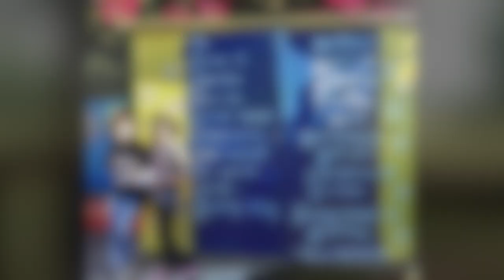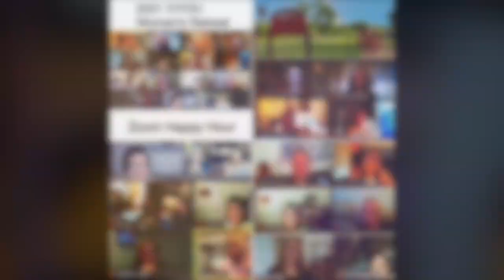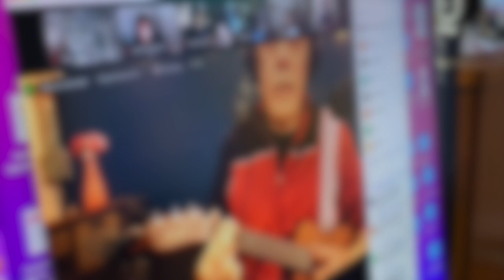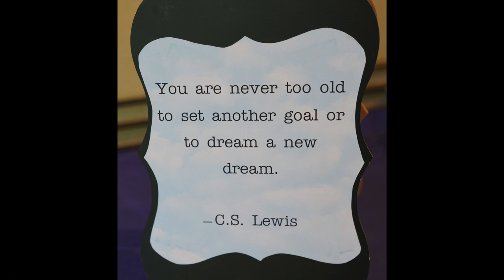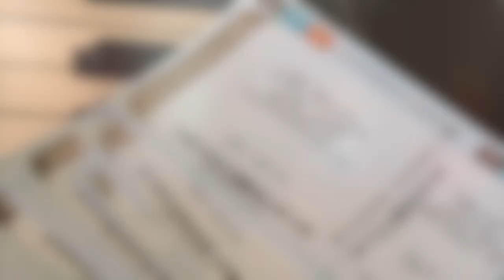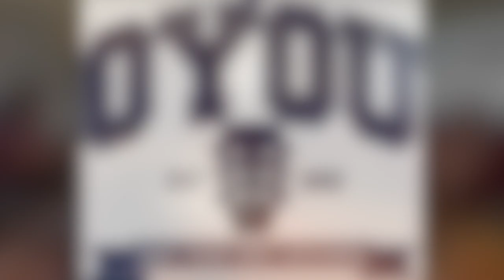OYOU FUNDRAISING MOVIE 2022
Please join Terri Hendrix and the OYOU for this online fundraiser and concert with both Terri Hendrix and Lloyd Maines.

The OYOU is celebrating our tenth year anniversary this year! We have turned turned our givingtuesday2022 event into an online fundraiser that wraps up December 30th, 2022.

Own Your Own Universe (OYOU) is a 501 C3 non-profit organization based out of San Marcos and Martindale, Texas.  It is our mission to make the arts accessible to everyone, and particularly to empower and transform lives by connecting the mind, body, and spirit through music and the creative arts.

The online concert's from 7:00 - 8:00 p.m. CT during Terri Hendrix's "Live From Wilory Farm" broadcast. Terri Hendrix will be donating all proceeds from this online concert to the OYOU.

We're turning 10 because of you.